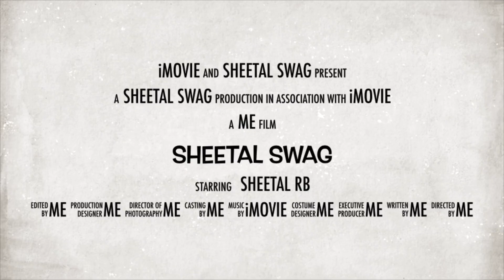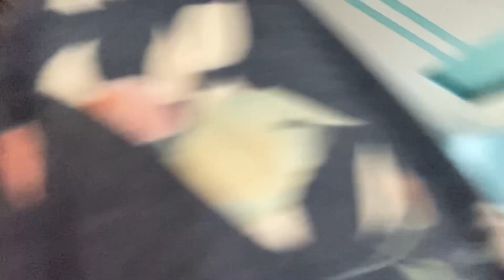Di jiju log k sath hamari masti 🤣Let’s have fun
Let’s have fun